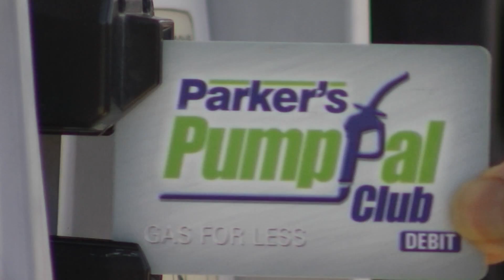Parker Opens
Description